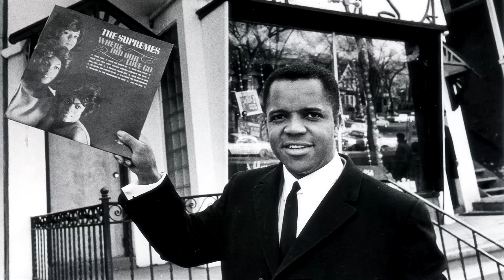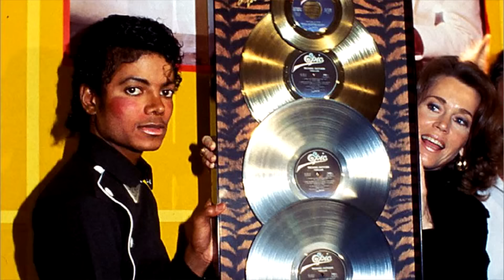Он ИЗМЕНИЛ поп-музыку НАВСЕГДА! Майкл Джексон - КОРОЛЬ попа. Какой голос был у Майкла Джексона?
По результатам опроса, эта тема набрала больше всего голосов и я незамедлительно занялся съемкой этого видеоролика!
Не забывайте поддерживать ролик лайком, комментарием и подпиской! Попробуем вместе разгадать секрет Майкла Джексона и понять какой у него был Голос.

Мой кавер КАНАЛ -

Если у кого то есть Желание позаниматься вокалом онлайн - Пишите в телеграм - @UmanchukAlex